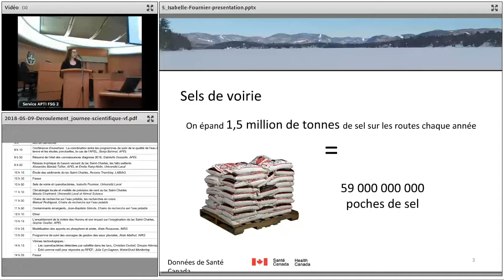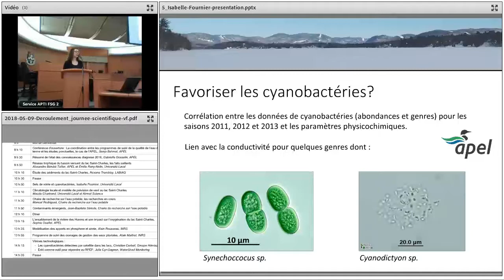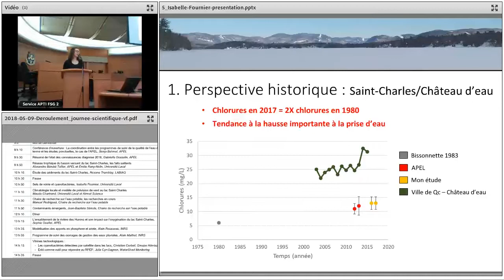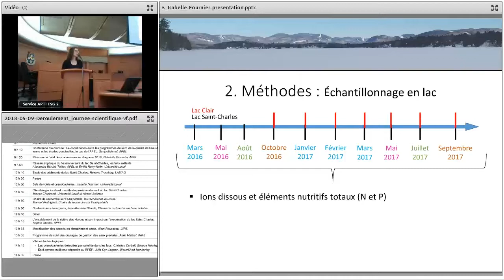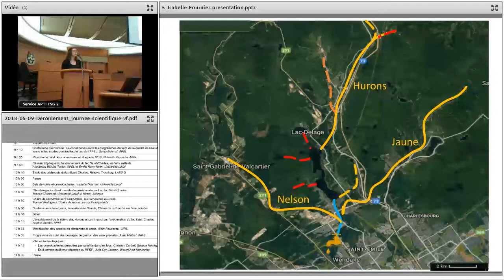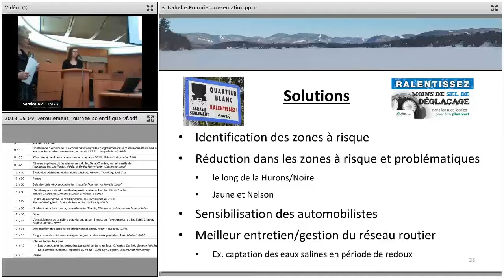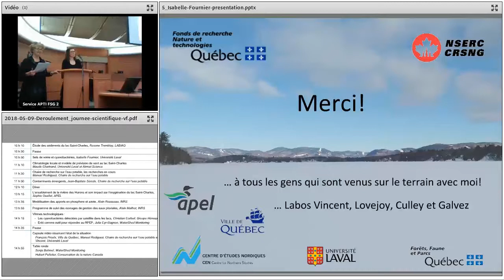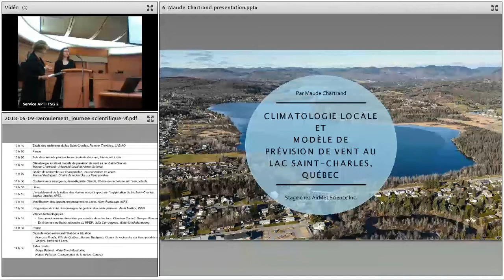Impacts des sels de voirie, bassin versant de la rivière Saint-Charles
Impacts des sels de voirie sur le bassin versant de la rivière Saint-Charles
Isabelle Fournier, candidate au doctorat à l'Université Laval

Organisée conjointement par la CMQ, l'APEL et l'OBV de la Capitale, la Journée scientifique pour la protection des sources d'eau a eu lieu le 9 mai 2018 à Québec.